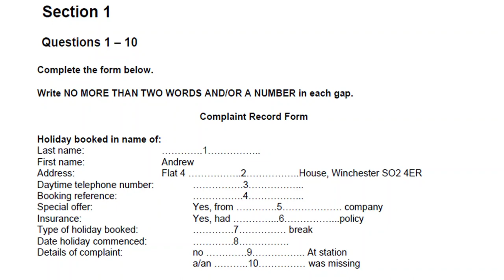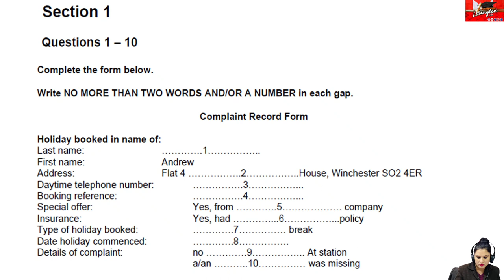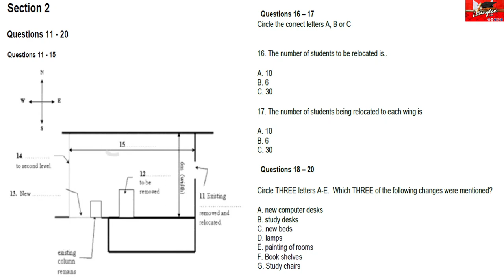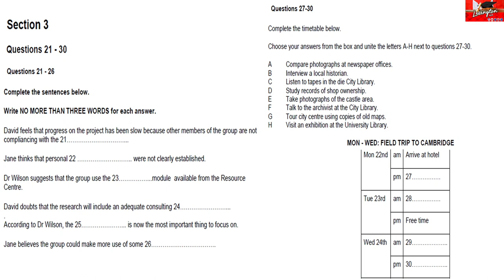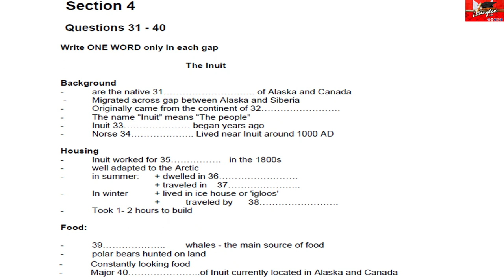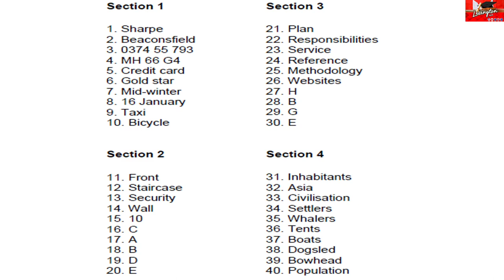NEW IELTS LISTENING 🎶 PRACTICE TEST 29 MARCH 2023